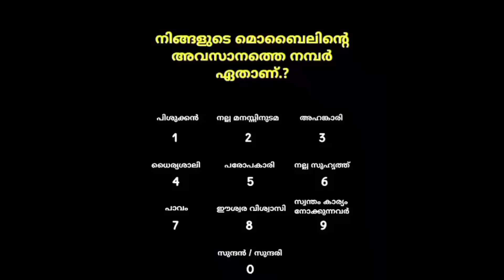🤔നിങ്ങളുടെ മൊബൈലിൻ്റെ അവസാനത്തെ നമ്പരിലുണ്ട് നിങ്ങളുടെ സ്വഭാവം 😄😛